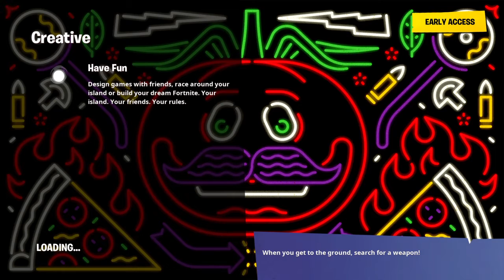Playing Creative with my friends